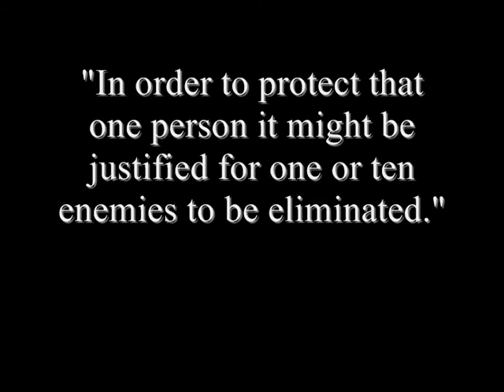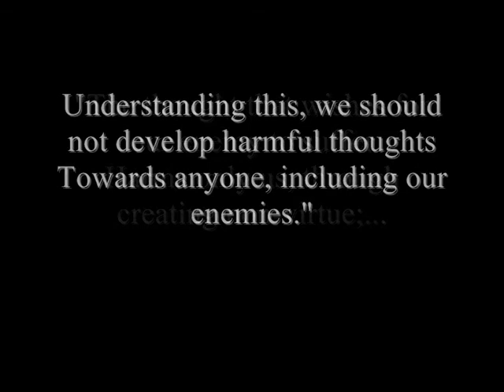Dorje Shugden Controversy: The Dalai Lama Encourages Tibetans to Kill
Wanted posters of prominent Lamas that worship Dorje Shugden placed around Tibetan refugee settlements, Tibetans were encouraged to kill these Lamas!